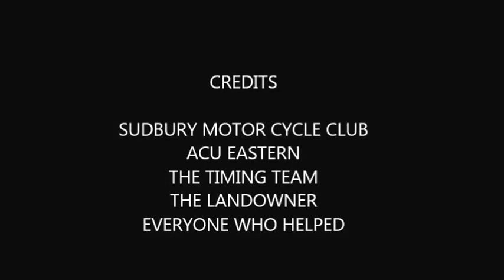FOXBOROUGH ENDUROTHON 2016 1